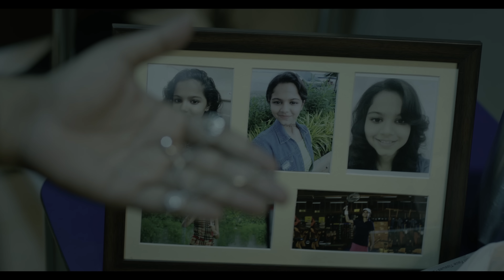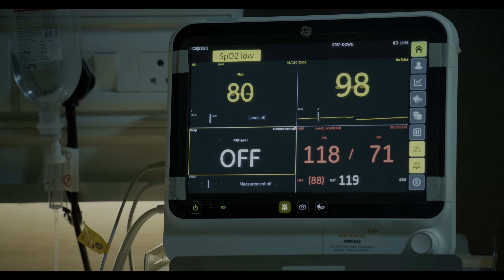Neerkumizho Video Song | Kolai | Vijay Antony, Ritika Singh | Balaji K Kumar| Girishh Gopalakrishnan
Here's the Video Song of "Neerkumizho" from "Kolai", Sung by Sid Sriram, Lyrics Written by Karthik Netha, Music Composed by Girishh Gopalakrishnan.

Song Name : Neerkumizho
Movie : Kolai
Lyrics : Karthik Netha
Singer : Sid Sriram
Backing Vocals : Girishh Gopalakrishnan, Samarth Srinivasan, Anjana Rajagopalan
Voice Arrangements : Anjana Rajagopalan
Synth, Keyboard And Rhythm Programming : Girishh Gopalakrishnan
Bass Guitar : Napier Peter Naveen Kumar
Orchestral Strings And Brass Arrangements : Samarth Srinivasan
Orchestra Strings And Brass : Filmharmonic Orchestra, Prague
Conductor : Adam Klemens
Sound Engineer : Milan Jleik, Michal Pekarek
Assistant Engineer : Michal Petrasek, Roman Sklenar
Librarian : Tomas Kirschner
Orchestra Contractor And Recording Manager : Petr Pycha
Orchestra Recorded In Czech Tv Music Studio, Prague, Czech Republic
Brass French Horn (Jin Havlik, Frantisek Pok)
Trumpets (Marek Vajo, Igor Vasil)
Trombones (Karel Kohout, Filip Magram)
Bass Trombone (Tomas Bialko)
Tuba (Petr Salajka)

Brass Band
Alto Saxophone : Petr Kalfus
Tenor Saxophone : Jan Feco
Trumpet / Flugelhorn : Miroslav Hloucal
Trumpet :  Miroslav Novacek, Martin Juzl
Trombone : Richard Sanda, Jonas Kopacek, Jakub Zidek
Bass Trombone : Zdenek Nemec

Recorded And Produced at Paramathmaa Studios, Chennai
Recording Engineer : AR Subbiah
Musician Co-Ordinator : Samson, Santhosh Nair

Movie Credits:

Starring : Vijay Antony, Ritika Singh, Meenakshi Chaudhary, Radikaa Sarathkumar, Murli Sharma, Siddhartha Shankar, Kishore Kumar, John Vijay, Arjun Chidambaram & Samkit Bohra.

Written & Directed by : Balaji K Kumar
Produced by : Infiniti Film Ventures & Lotus Pictures
Director of Photography : Sivakumar Vijayan
Music Director : Girishh Gopalakrishnan
Editor : Selva RK
Art Director : K Aarusamy
VFX Supervisor : Ramesh Acharya
Sound Design : Vijay Rathinam
Re-Recording Mix : A M Rahmathulla
Costume Designer : Shimona Stalin
Stunt Director : Mahesh Mathew
Choreographers: Suresh, Milton Obadiah, Chiraag Ranka
DI : B2H
Colourist : Selvam
Online Promotion : CTC Mediaboy
PRO : Suresh Chandra/Rekha (D'One - Tamil)
PRO : GSK Media (Telugu)
Publicity Design : Tuney John
Make Up : Hari Prasad
SFX Make Up : Sneha Manoj & Astha Bisani
Stills : Mahesh Jayachandran
Telugu Dialogue & Lyrics : Bhashyasree
Production Manager : Krishna Prabhu
Executive Producer : D Naveen Kumar
Line Producers : Pradeep Subramaniam & Leena Anil (Table Profit)

Writing Team : Balakumaran Tamilselvan, Deepak Krishna, Madan Subra
Dialogues : Durga Prasad
Tamil Script : Anu Thiagarajan

Director’s Team : Ramesh Prabhu, Balaji Selvaraj, Thirumaran Nagarajan, Venkatesh Ramalingam, Sriram Pakkirisamy, Shri Vikram, Satz Oscar
Assistant Cinematographer : Sooraj S Anand, Sathish Gokulakrishnan, SJ. Karthik,R.K. Yogesh, Guru Sathish Kumar, Raam, Hari Charan M, G. Veeramani, T. Gangadhar, Sakthi Balan, N.K. Raaja Rajan
Associate Editor : Prem B
Assistant Editor : Sakthi Thiru

Producers : Kamal Bohra, G.Dhananjayan, Pradeep B, Pankaj Bohra (Infiniti)
Tan Sri Doraisingam Pillai, Siddhartha Shankar, RVS Ashok Kumar (Lotus)